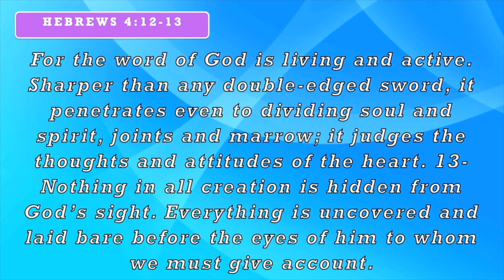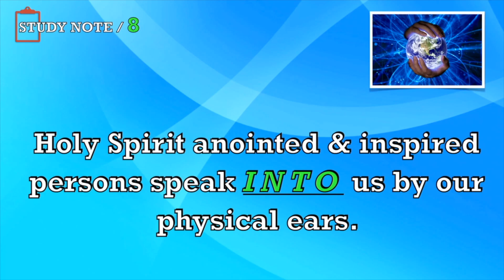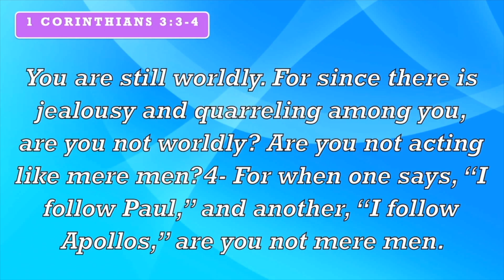The Power, pt 3b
This is probably the most commonly accepted way persons come to perceive what Holy Spirit is attempting to get through to them.